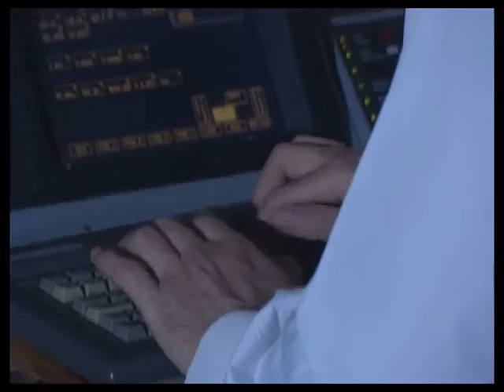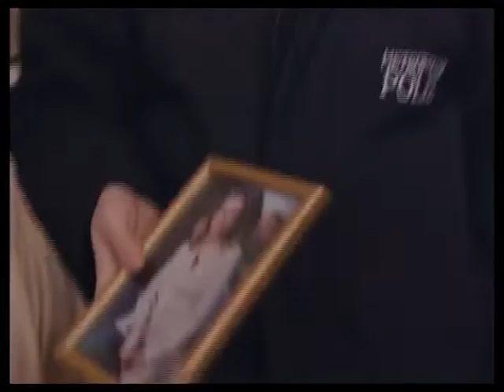The Bill series 13 episode 57 ‘auld Lang syne’